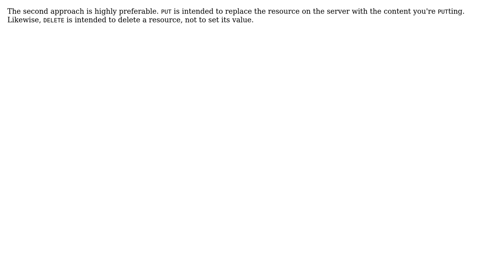Software Engineering: Boolean endpoint within a RESTful API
With thanks & praise to God, and with thanks to the many people who have made this project possible! | Content (except music & images) licensed under CC BY-SA | Music | Images & others | With thanks to user Eric Stein user 1' OR 1 and the Stack Exchange Network Trademarks are property of their respective owners. You are responsible for your own actions.